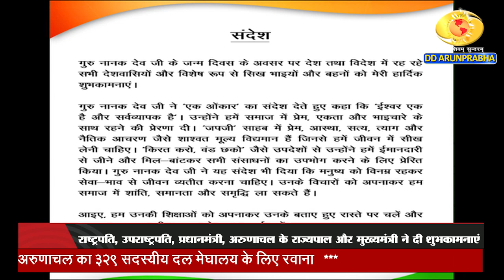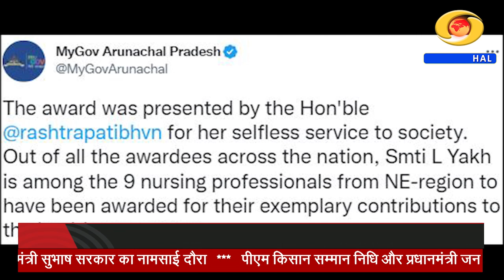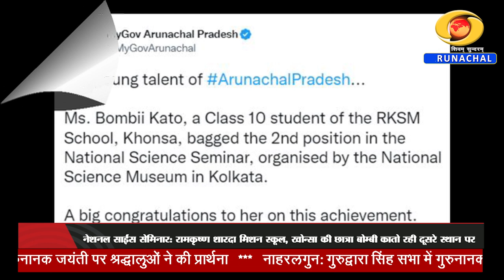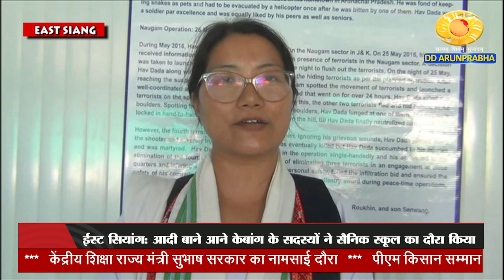Arunachal Samachar (08-11-22)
APP 50th Raising Day
Namsai Union Minister Visit
Review Meeting on 4G Connectivity in Northeast
ICR Guru Nanak Jayanti
North East Olympics Games 2022